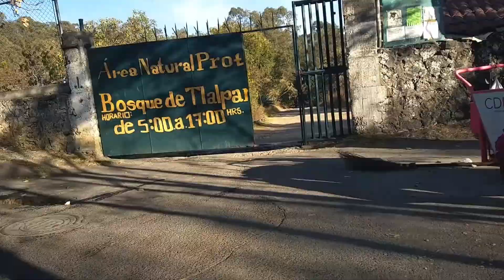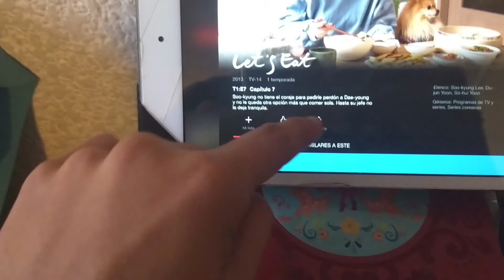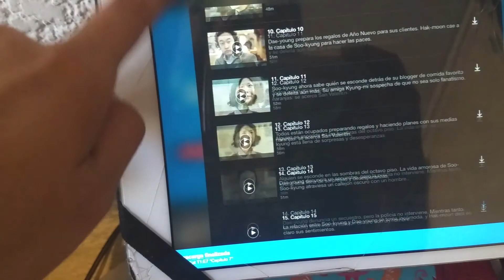VLOG | El primer día de regreso a clases ¡Todas nuestras rutinas y nuevas metas!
Abre la caja sabionda
El primer vlog del año, estoy en esa etapa de replantear todo, que es lo bueno y agradecer por ello, que me molesta o no me sirve y dar lo mejor para que mejore.Además te muestro nuestras ritunas familiares, Silvana regresa a clases y así nos va.